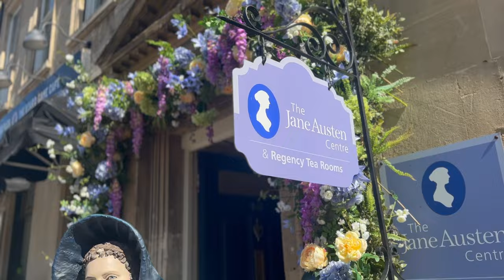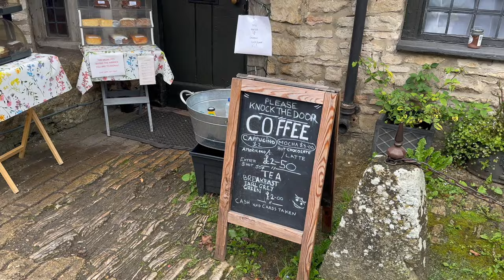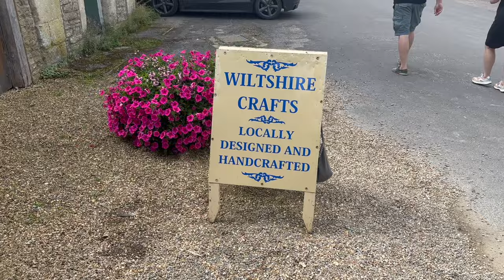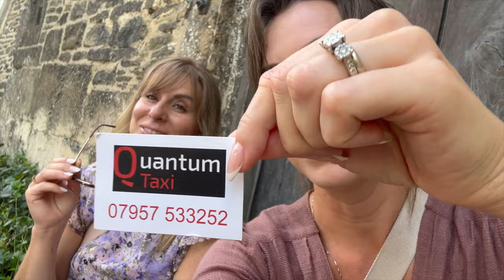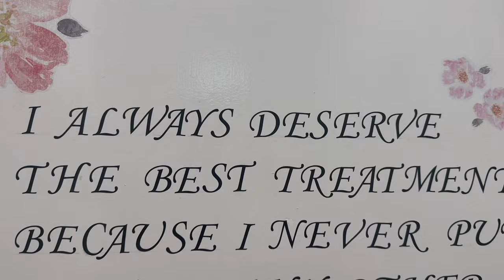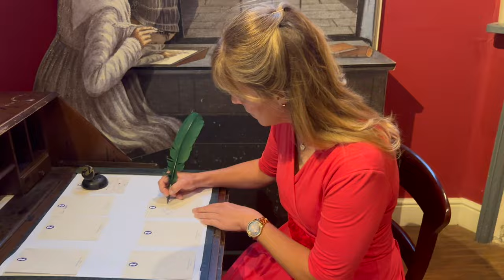EXPLORING BATH, CASTLE COMBE AND THE COTSWOLDS - flight attendant on vacation ✈️ pt 2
My sister and I continue our English vacation exploring Bath, Castle Combe, and The Cotswolds! We had a ball embracing our inner Jane Austin, missing the bus, finding Harry Potter film locations and giggling the whole while ✨we have a lot of fun together - my sister definitely makes me laugh 😂

Special thank you to @LukeGajdus for allowing me to feature his music I recorded as I saw him perform in Bath. His music is truly magical and I play it all the time - it's on my comfort playlist because it is so calming ad beautiful. Find him here on YouTube as well as IG and Spotify.

✈️Hello! My name is Charissa and I am a Canadian flight attendant living in the Caribbean (and sometimes Vancouver, Canada). I am madly in love with life, passionate about travel, wellness on-the-go, and living my best life on the island.

Thanks for stopping by and I hope you feel inspired to chase your dreams with a little hustle and plenty of heart (and come along on my flights!) Every moment can be magical! ✨ I look forward to chatting in the comments or join the crew on my Instagram (@wingitmyway)!

 xo
✨Charissa

(for aspiring flight attendants! 🔽)
✈️FLIGHT ATTENDANT INTERVIEW PREP PDF (with 50 common questions!)
If you think it adds a little value to your flight attendant interview prep the suggested tip is $5 💕

🛍️ Items in video:
LuLulemon fanny back (travel must!)

My favourite brown dress

Red travel wallet (US link)
(CA link)

Phone holder